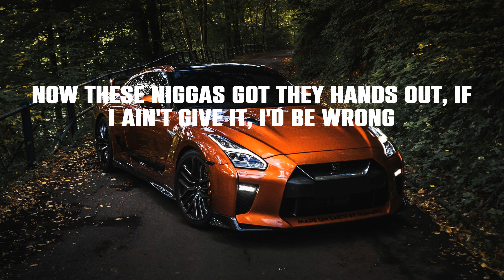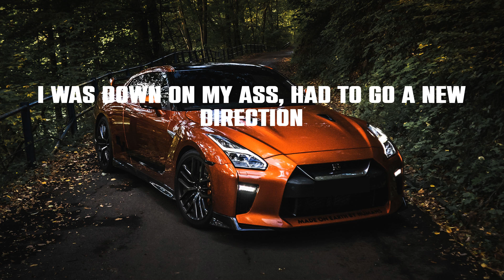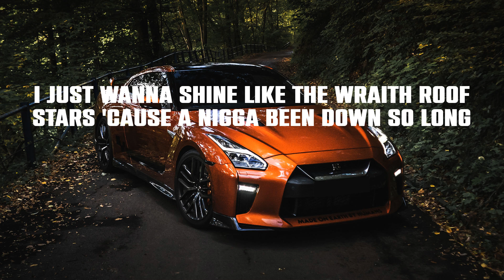Roddy Ricch - Down Below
Lyrics:
Scott Storch